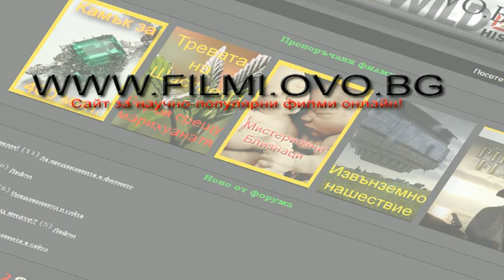Дивата Амазония - National Geographic BG AUDIO